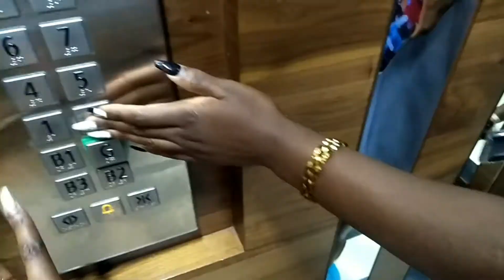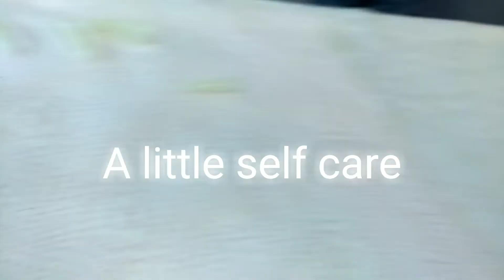WRAPPING UP 2021/Ole Sereni, Brew Bistro brunch, Nairobi Nightlife,Family and Friends♥